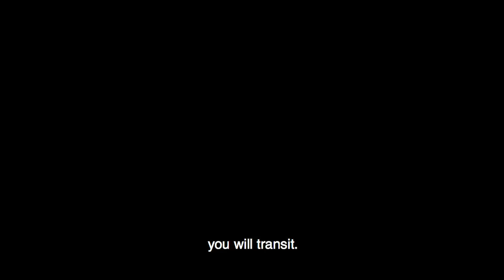TRANSITARAS (2021)|| A SHORT FILM BY RED SHEEP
Directed by Laia Soirano
Starring Montserrat W. Calle
Produced and Edited by Isidora Barraza
Cameraman Amish Sherchan
Written by Monsterrat W. Calle